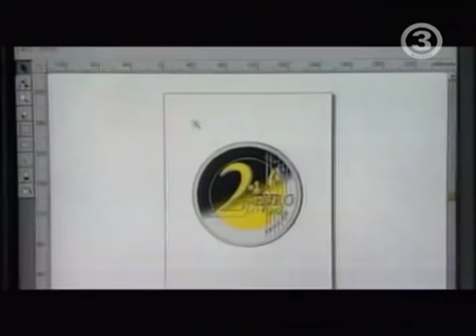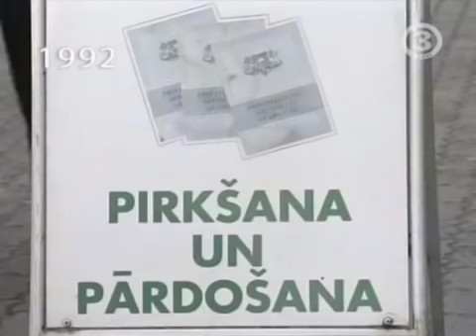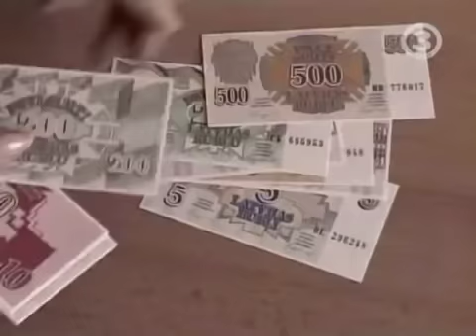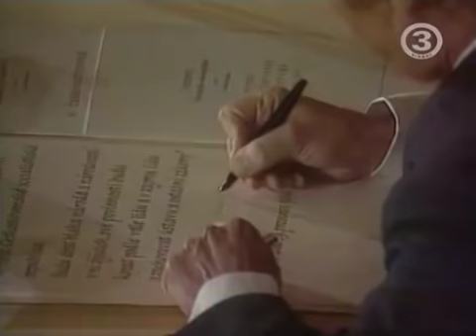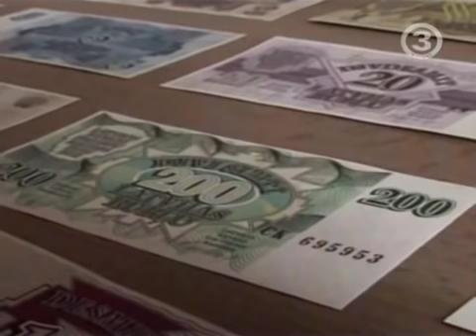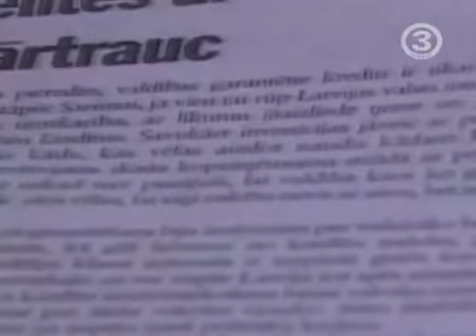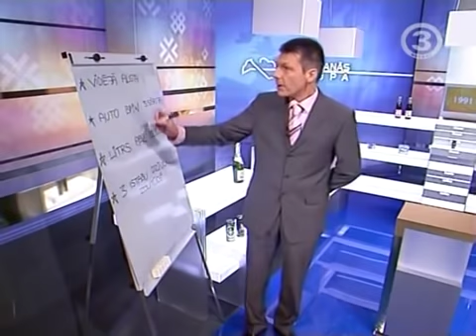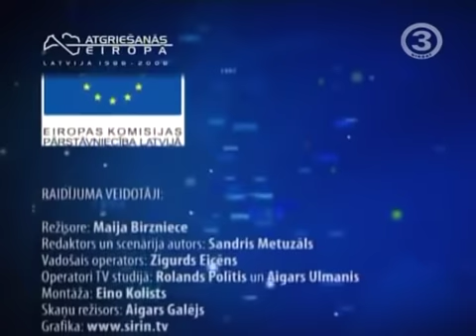Atgriešanās Eiropā (1991 - 1993)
A documentary about life in Latvia during the period from 1988 to 2008.